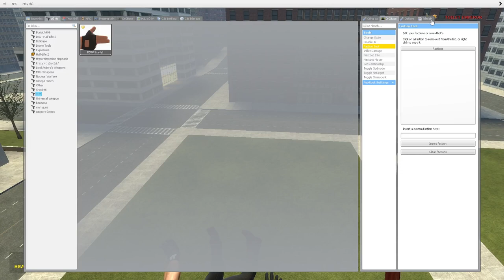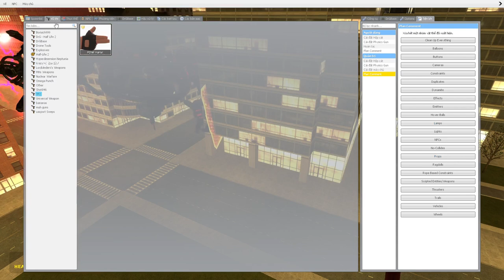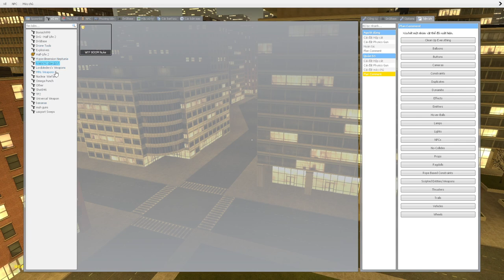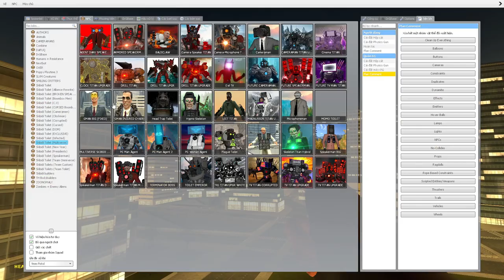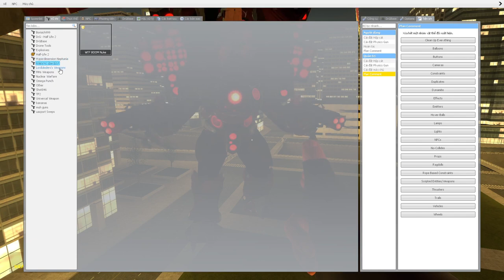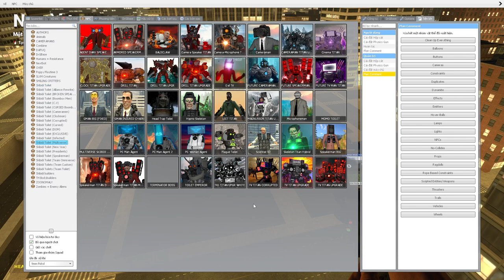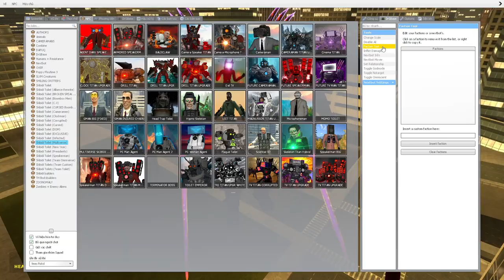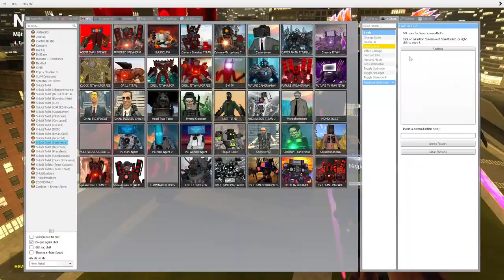skibidi toilet multiverse 361